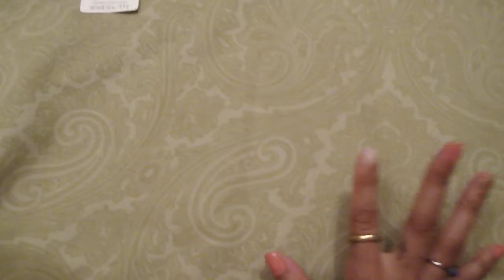Meadowlands Fleamarket Haul!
This is a haul I filmed when I went to the Meadowlands Fleamarket here in NJ.  It is located in the Metlife Stadium.  I love fleamarkets and when I heard about this one I just had to go!

xoxo,
Karina